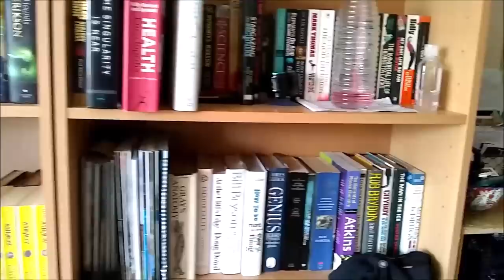КВАРТИРА. ВСЕ ПЛЮСЫ И МИНУСЫ... ПРАВИЛЬНЫЙ ЛИ ВЫБОР Я СДЕЛАЛА?..